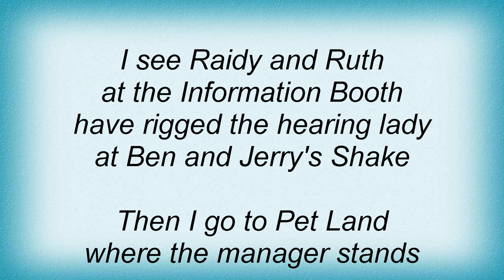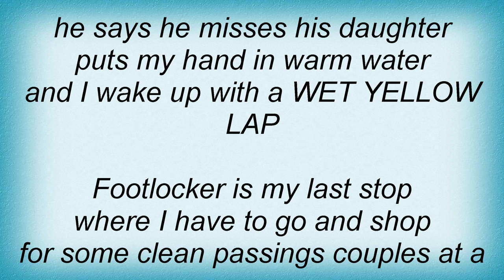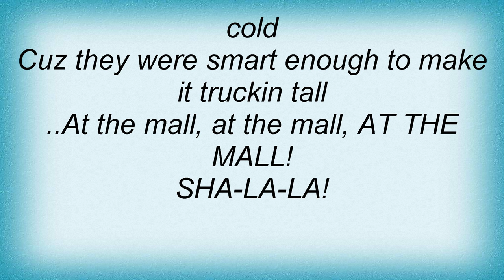Adam Sandler - At The Mall (feat. Kevin Grady) Lyrics